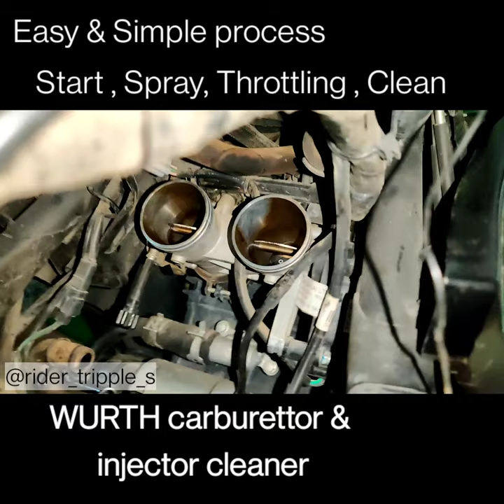DIY Ninja Throttle body cleaning, using wurth cleaner